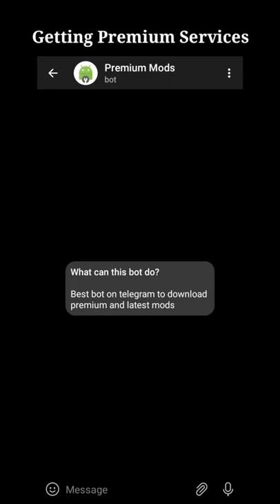Telegram Tricks Part -1 Premium Services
computer, cmd, programming, tech  technology,javascript, python , webdevelopment, programminglife, tricks